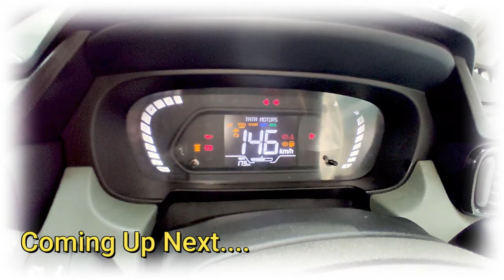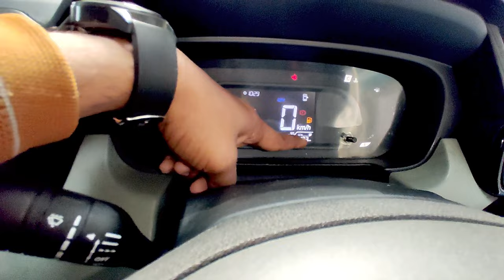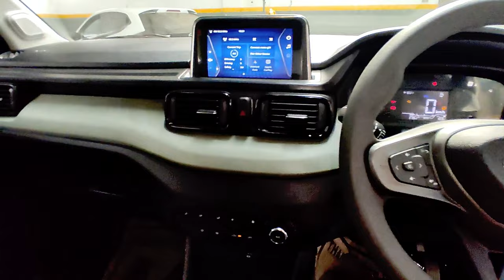2024 Tata Punch Adventure Rhythm ❤️ Pack Detailed Walkaround | nitin ghule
2024 Tata Punch Adventure Rhythm ❤️ Pack Detailed Walkaround | Punch Adventure Rhythm | nitin ghule